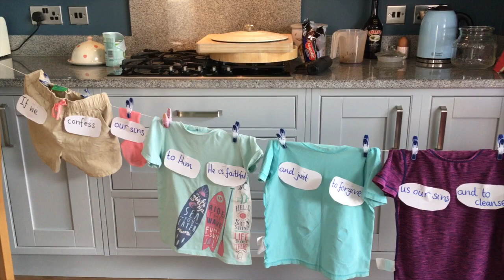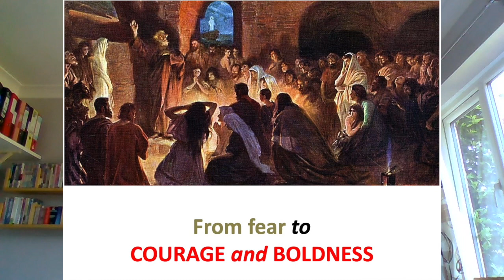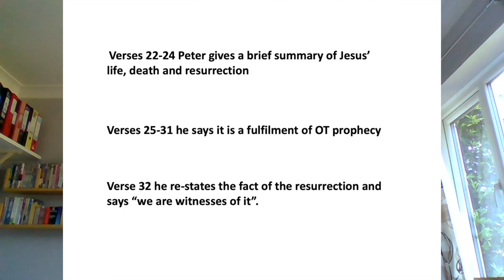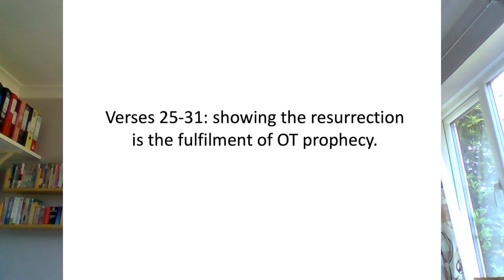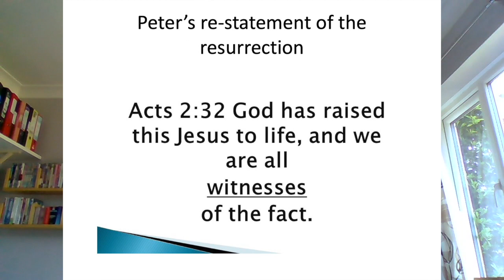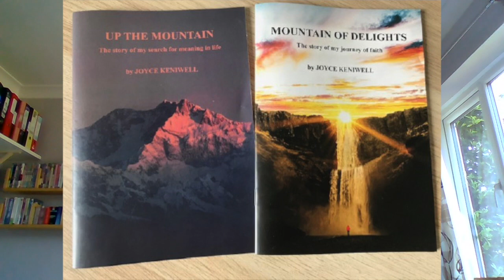Burniston Virtual Service - 19th April 2020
This Sunday service has the following contributions:

 - Opening Prayer - Mary Midgley
 - Kids Corner - The Williams Family (for kids of all ages)
 - Bible Reading: Acts 2.14a,22-32 - Alison Robert
 - Peter's Sermon in Acts - Paul Midgley

 - Time of Prayer - Joanne Hartley

"But Christ has indeed been raised from the dead, the firstfruits of those who have fallen asleep. For since death came through a man, the resurrection of the dead comes also through a man. For as in Adam all die, so in Christ all will be made alive." - 1 Corinthians 15:20-22